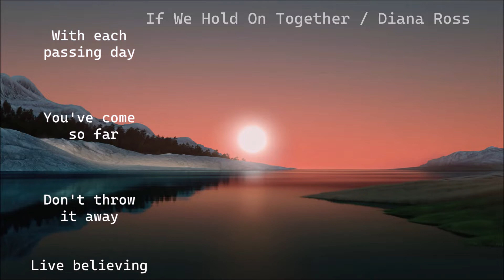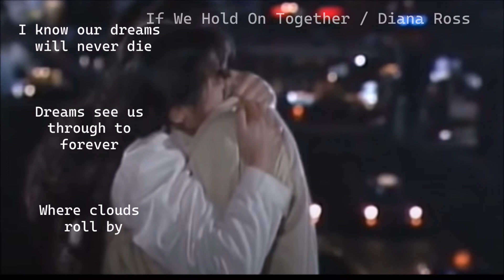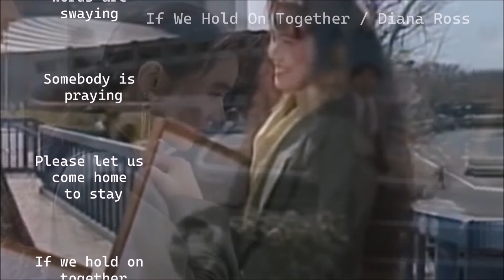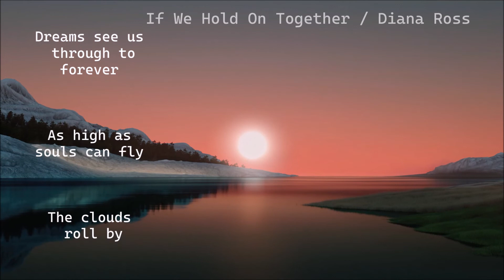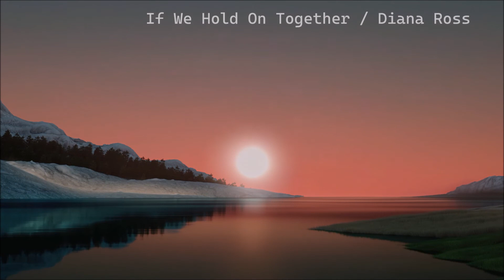If We Hold On Together Diana Ross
「想い出にかわるまで」のTVドラマの主題歌に成っていました。好きで居乍ら彼と別れるシーンは子供ながらもらい泣きしました。